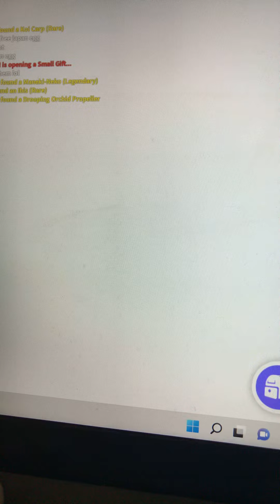8 september 2022